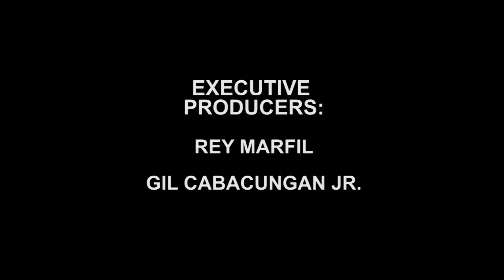Mark Anthony ‘Big Mac’ Andaya graduate na sa pambababae!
Ipinaliwanag ni actor/athlete Mark Anthony 'Big Mac' Andaya na noong college days at ikaw ay varsity, daraan ka talaga sa pambababae dahil sa kasikatan at pagiging immature ngunit ngayon ay aminado na ito na graduate na siya sa pambababae at mas pinipili nito ang quality over quantity.